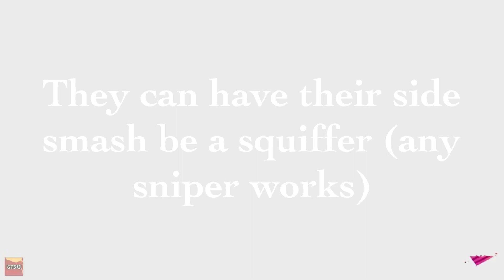Octoling as dlc? Moveset makeup smash ultimate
Would y’all wanna see Octoling be part of the dlc pass?